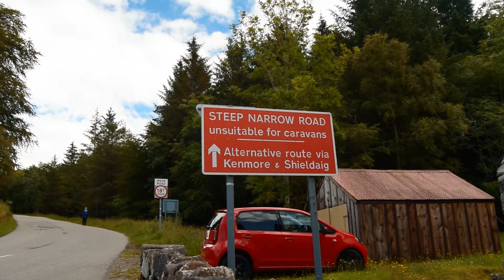Soggy Isle of Skye, A Snippet of the North Coast 500 & Sailing to the Outer Hebrides - Ep: 5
We left Ben Nevis and headed towards the Isle of Skye.

We visited Loch Cluaine for a pit stop and a leg stretch!

The Isle of Sky was wet and windy, we stayed in a quiet and secluded spot near Trumpan. And over 3 days we got to see some of the sights that Skye has to offer.

Including Neist Point Lighthouse, The Fairy Pools  & Old Man of Storr.

We then headed back on to the mainland and drove a small section of the North Coast 500.

The views from the Applecross pass were amazing, and the drive itself was an experience in itself!

After this small taste of the NC500 we wished that we were doing more but our plans had changed.

The next day we sailed from Ullapool to Stornoway to begin our Outer Hebridean adventure!